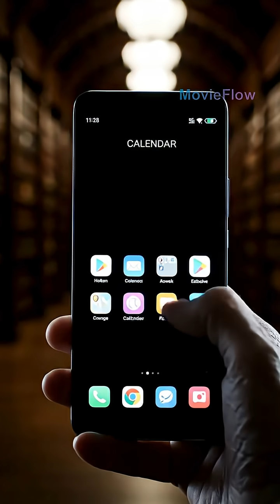Top 5 Ancient Inventions That Still Shape Our World Today!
Discover the top 5 ancient inventions that still shape our modern world! From the first wheel to writing, calendars, metallurgy, and navigation—these breakthroughs changed history forever. Quick, powerful facts for curious minds!
ancient inventions, ancient technology, history of technology, ancient civilizations, innovation